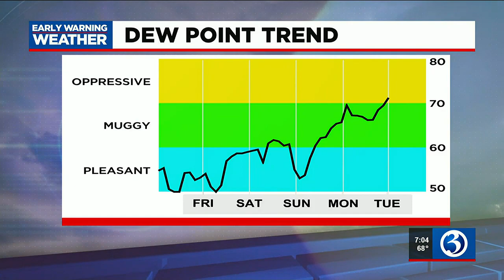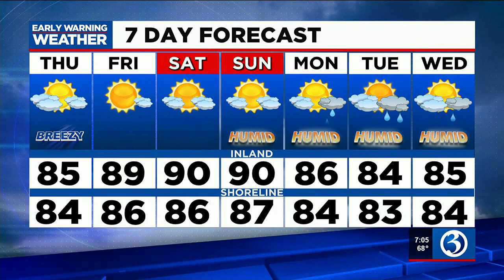Eyewitness News Thursday morning